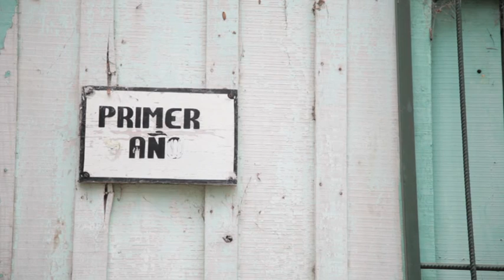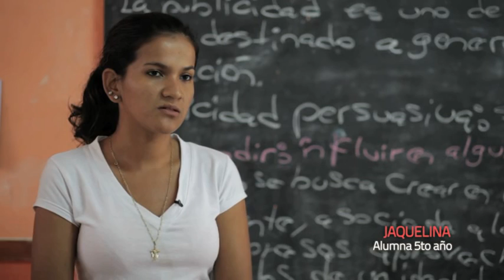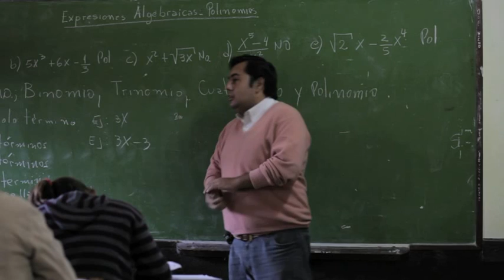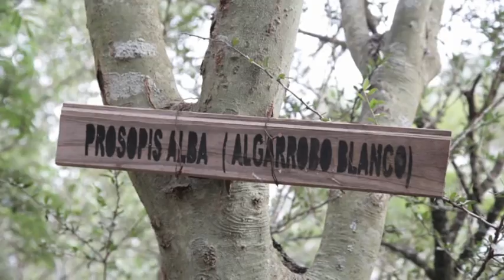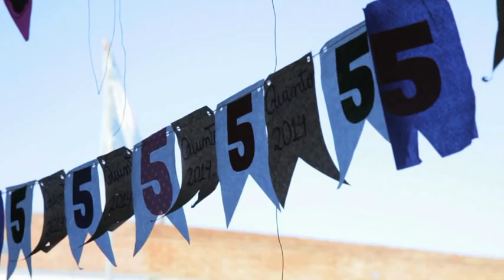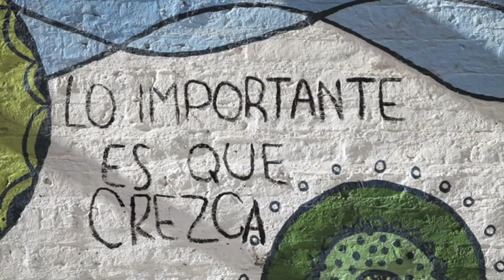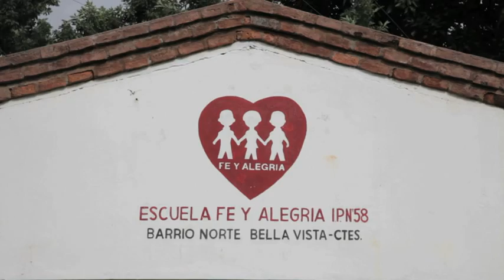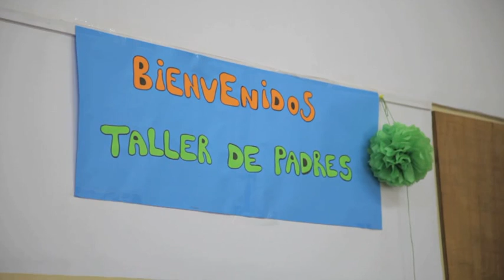Documental Fe y Alegría Argentina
Los invitamos a ver el siguiente documental de 30 minutos acerca de la labor de Fe y Alegría en Argentina. Somos una ONG Jesuita Internacional dedicada a la educación y la promoción social para aquellas personas y familias que viven en la marginalidad. Creemos en la educación como una poderosa herramienta para  transformar vidas. En Argentina estamos desde 1996 en las provincias de Salta, Jujuy, Chaco, Corrientes y Buenos Aires. En este video podrán ver los rostros de nuestros alumnos/as, familias, docentes, amigos... cuyas vidas fueron transformadas por Fe y Alegría. ¡Esperamos que puedan compartirlo para ayudarnos a crecer!